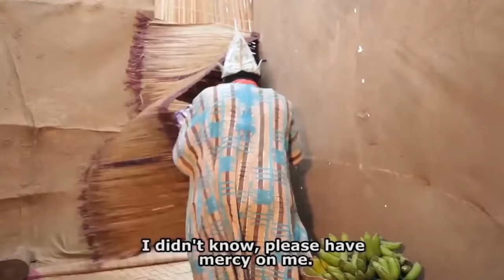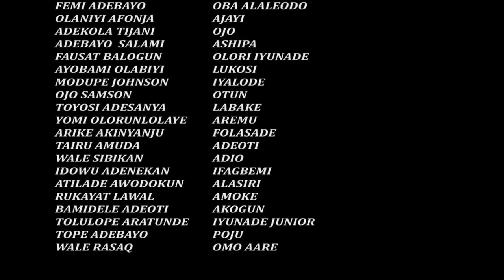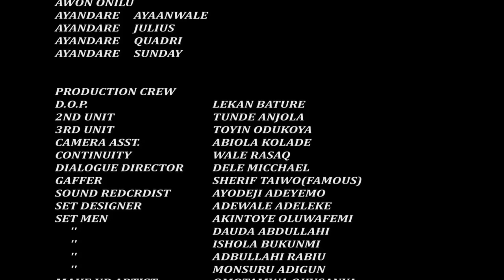SIJUADE - Yoruba Movies